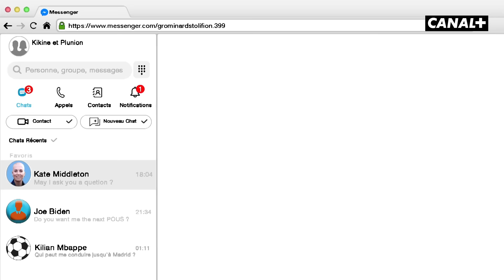Arnaque aux investissements - Groland - CANAL+